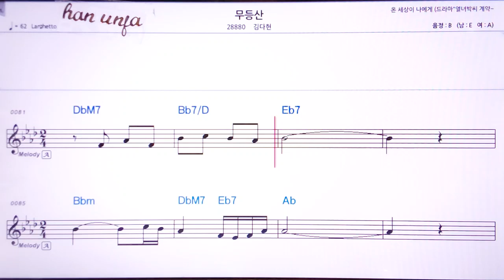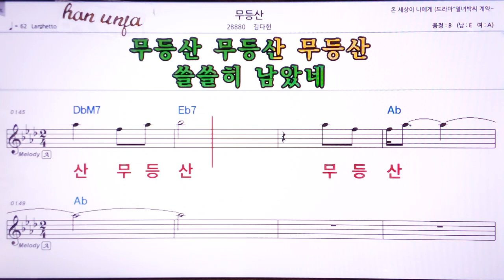💖무등산/김다현 👍Karaoke With Sheet Music/MR,노래방, 악보, 코드,